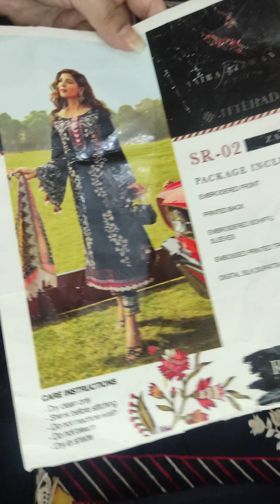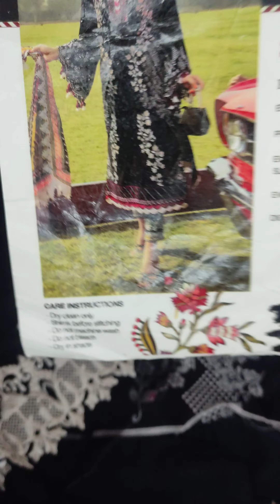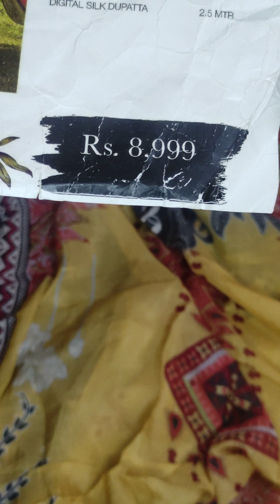Saira Rizwan by ittehad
best lawn collection
Maria b luxury lawn 2023
maria b prints
maria b printed lawn suit
maria b summer stuff
sana safinaz palachi shawl
sana Safinaz winter luxury shawl collection
sana Safinaz hit article
sana Safinaz sale today
sapphire sale
sapphire
sapphire lawn embroidered
embroidered unstitched sapphire Lawn luxury
sapphire sale collection
sapphire winter embroidered collection
sapphire sale
YouTube short
branded dress 🥻👗
best ladies suit
dresses dress designer
birds
birds embroidery
embroidery 🪡
embroidery ideas
sana safinaz hit article on discounted price
ladies suit in discount
suit in sale
kapre in sale
sale sale sale
tere bin
tere bin drama
asifa Nabeel lawn embroidered luxury 2023
alyena volume 2
Imran Khan
Imran Khan pti
pti
election